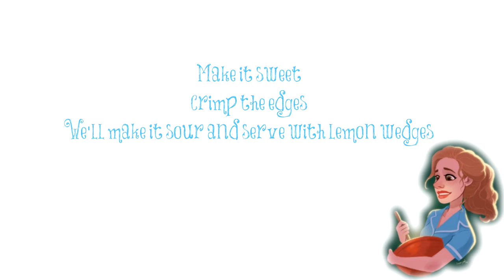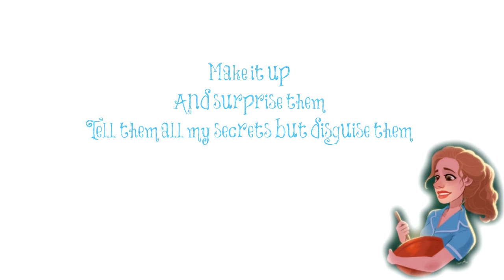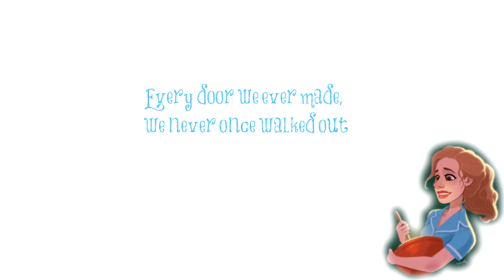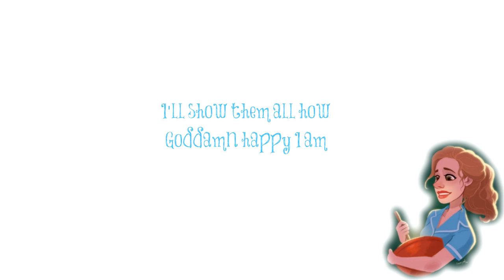What Baking Can Do - Waitress Musical OST ~ Cover by Cynna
This is my cover of "What Baking Can Do" from the Waitress Musical.